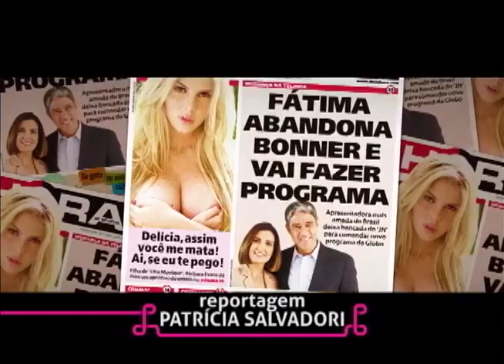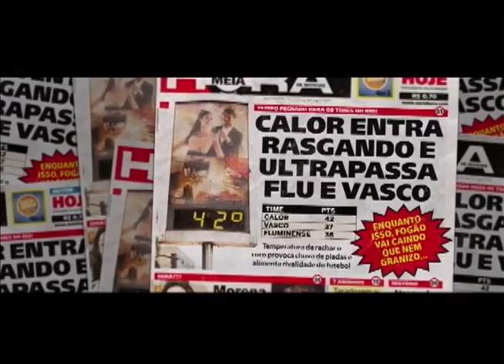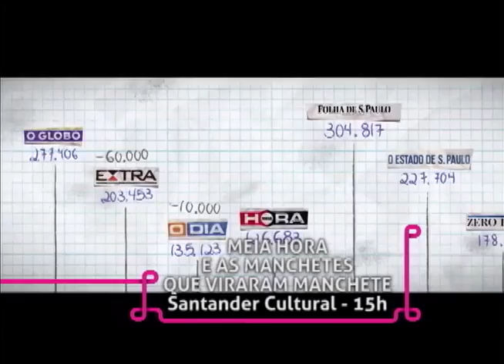Estação Cultura | TVE - Dom La Nena 01/09/15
No programa de hoje, temos música ao vivo com o projeto O Amor Existe.
Confira a primeira parte da nossa série de reportagens com a cantora, compositora e violoncelista Dom La Nena, que fala sobre o começo de sua carreira musical.
Acompanhe também nossa matéria sobre o filme Meia Hora e as manchetes que viram manchete. Nós conversamos com o diretor, Angelo Defanti, que esteve na capital para divulgar a produção.
Recebemos no estúdio Helder Correa, idealizador do Centro de Estudos Musicais da Cidade Baixa, que tem festa de inauguração nesta quinta-feira, no Amadeus Lounge.